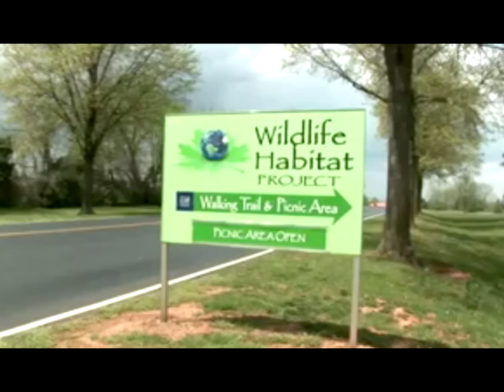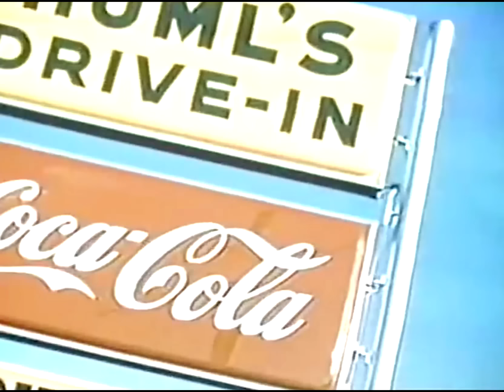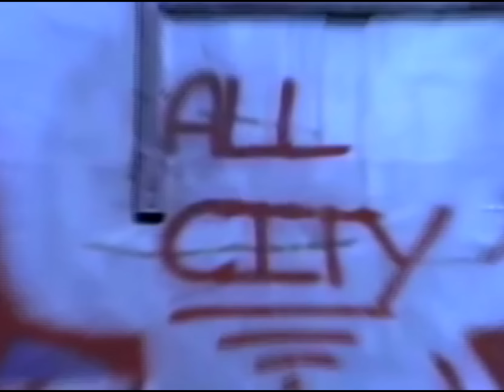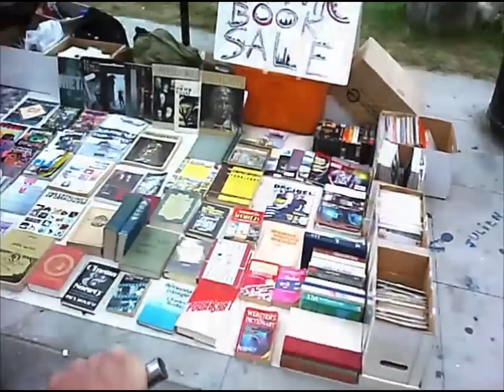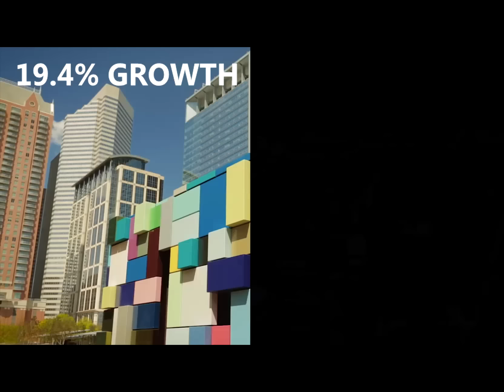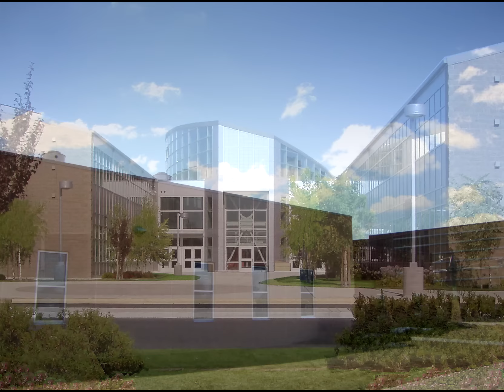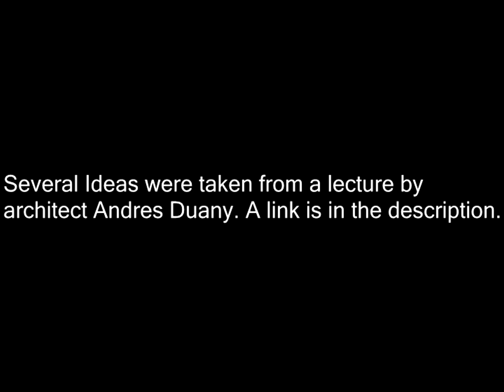America's Biggest Problem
Most of the problems that we face today in the United States, whether they are cultural, economic, social or environmental are rooted in poor urban design and planning. Due to America's unique experience of economic growth during the 20th century, this has become the most underrated issue in the United States that most people don't know about.